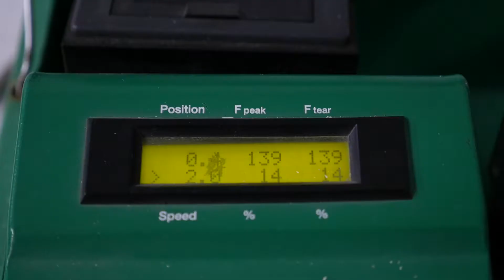Traction test performed on the PowerShield membrane - MegaDome Buildings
See how much strong the  PowerShield membrane is with the tension it can withstand.